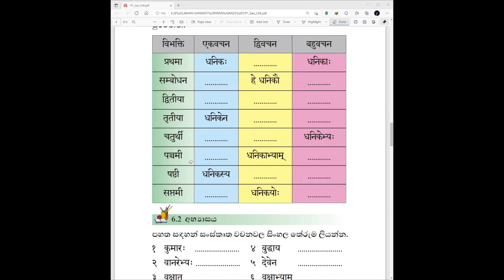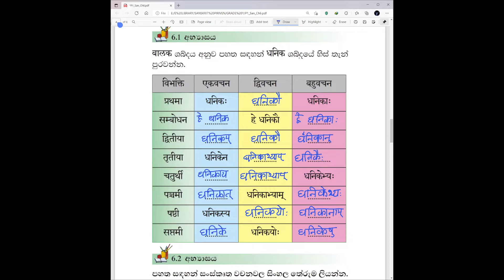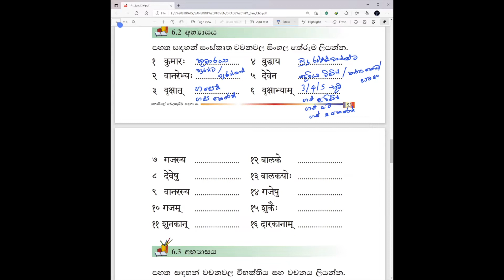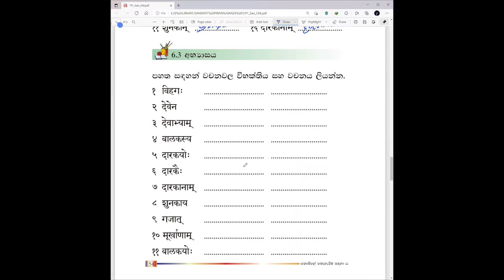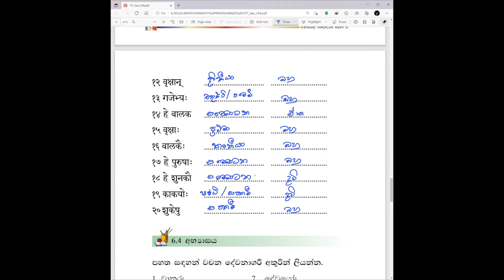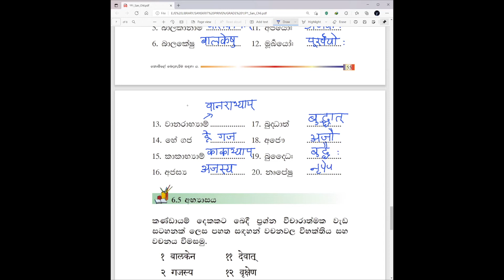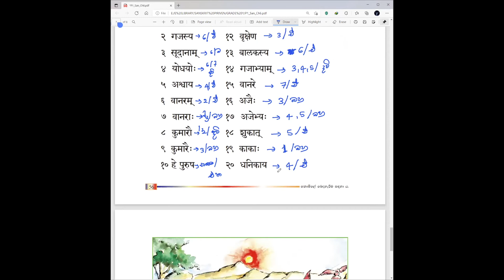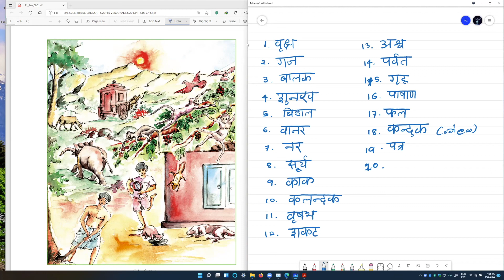සංස්කෘත භාෂාව | මූලික පිරිවෙන | දේශනා අංක 10 | SANSKRIT LANGUAGE | PIRIVEN BOOK 01 | 2022-01-29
~ " विद्वान् सर्वत्र पूज्यते " ~
සංස්කෘත භාෂාව
සෙනසුරාදා සවස 4.30 සිට 5.00 දක්වා පැවැත්වීමට නියමිතය.

ග්‍රන්ථ - පිරිවෙන් සංස්කෘත ග්‍රන්ථ මාලාව

මෙහෙයවීම
රාජකීය පණ්ඩිත, ශාස්ත්‍රපති රත්නපුරේ කෝවිද හිමි.

Whatsapp  සමූහය :-